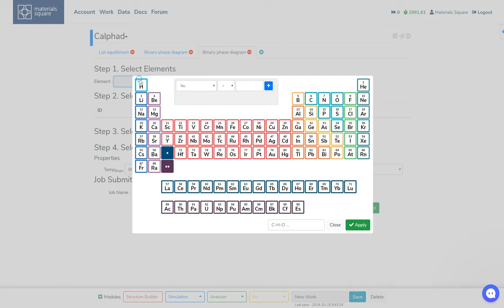[Materials Square] A Binary phase diagram with Calphad module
You can get a phase diagram for up to $1 on MatSQ.